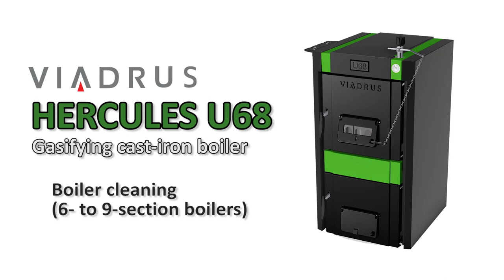Viadrus Hercules U68 video manual for boiler cleaning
Video manual for VIADRUS Hercules U68 boiler cleaning. This video is valid for model VIADRUS Hercules E68 as well.